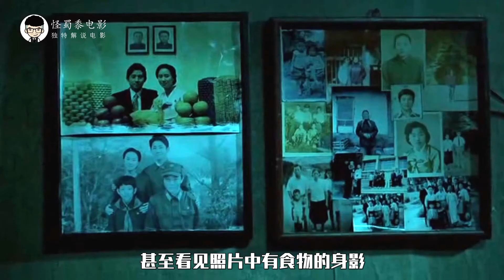【怪蜀黍】韩国人性猛片，女人饿得头昏眼花，直接把自己儿子剁了炖肉吃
《冬日蝶》是由金九民执导，郑盛元、朴素妍等主演的剧情电影。该片讲述了11岁的镇浩和生病的母亲以种树买卖木材维生，因为朋友成日和母亲发生了争执，负气之下一个人上山迷路以后发生的故事。影片于2011年7月7日在韩国上映。